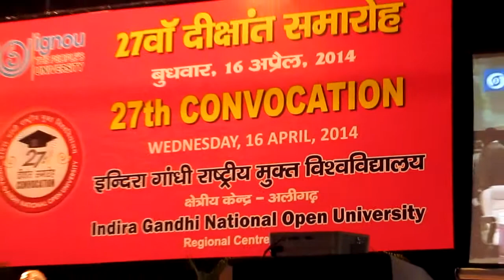IGNOU 27th Convocation Aligarh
Held on 16 April 2014 at  Kennedy Auditorium, AMU